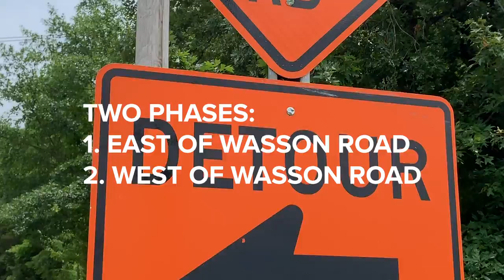Stanley Russ Road - 06-25-2019 - City of Conway, Arkansas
The City of Conway started rebuilding Stanley Russ Road on Monday, June 24.

We will rebuild in two phases:

East of Wasson Road
West of Wasson Road
Both phases should be complete within one year.

Stanley Russ Road will only be open to local traffic so please study our detour map and make plans to seek an alternate route.

Please drive with caution while we get the job done.

conwayarkansas.gov